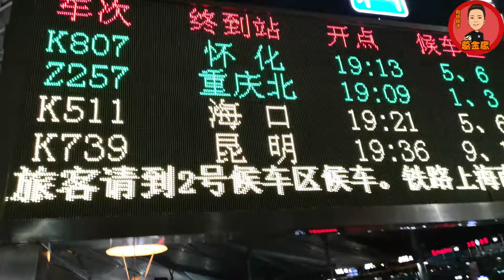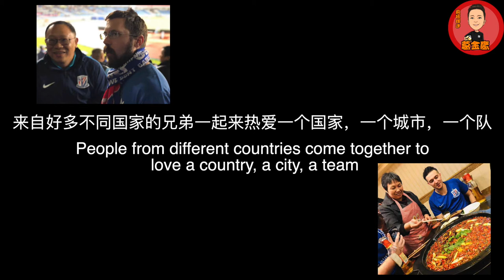Foreign Shenhua football fans travel to Chongqing - 老外申花球迷去重庆 - 疯狂球迷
Hey guys!
In this video we go on our second away trip in China to support Shenhua.
Watch as we enjoy an 18 hour train journey to watch our team play badly in the rain!
大家好！
这次我们去重庆看我们最爱的申花！